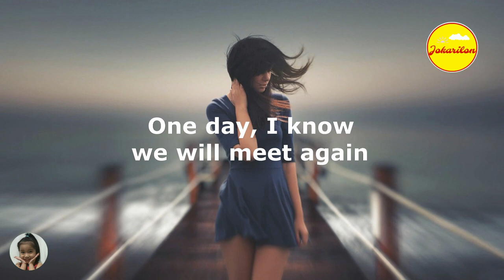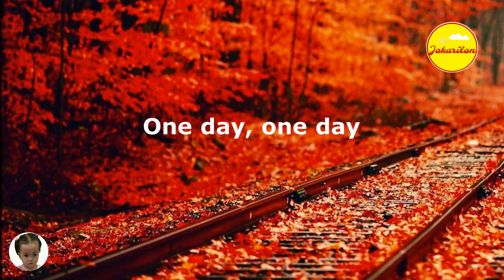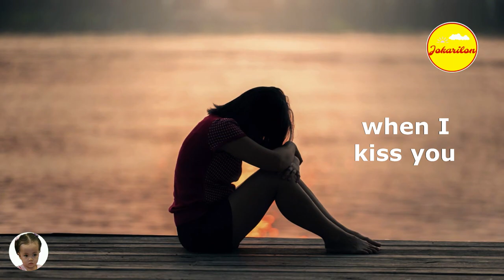One Day - Vilma Valera